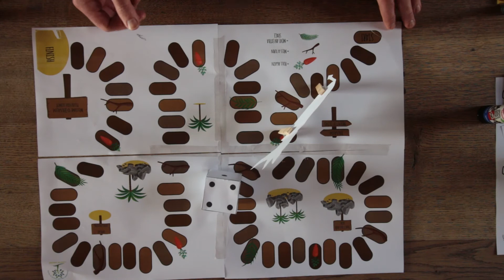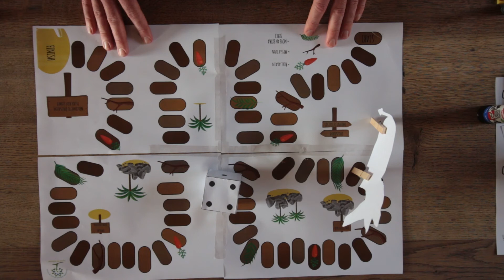Messy Easter - Jesus rides into Jerusalem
Join us for a Messy Church activity as we share the story of Jesus riding into Jerusalem which we celebrate on Palm Sunday.